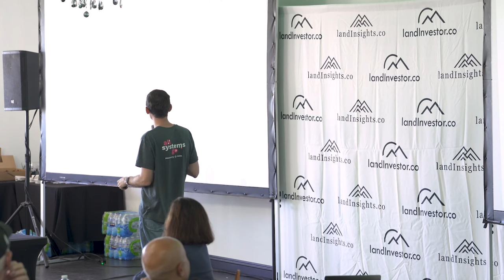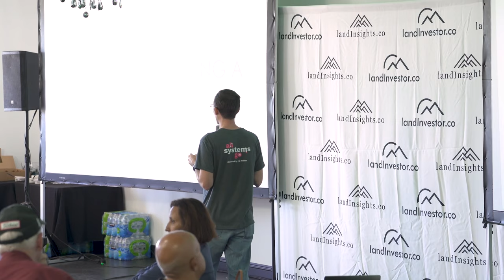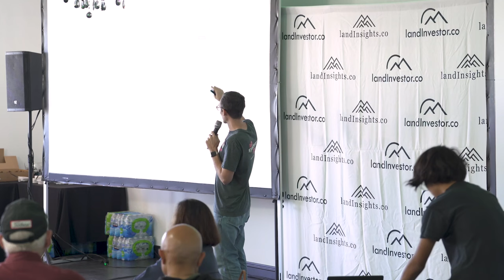How 2 Entrepreneurs Built The First CRM For Land Investors | 2023 LIA MM | Sumner Healey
Are you ready to revolutionize your land investing game? In this video, we dive deep into strategies and experiences shared by industry experts. Learn about creating a Playbook for seamless delegation, effective communication during hiring processes, and the significance of onboarding and quality control in a land investing business.

Don't miss out on these essential tips to boost your efficiency and ROI in real estate. Take your land investing strategies to the next level and explore the best markets for a successful land investing business. Are you ready to transform your approach to land investing? Let's dive in!

💰 Secure Your LIA 2024 Mastermind Pre-Sale Ticket Below...

Here's what's included for the LIA Mastermind VIP tickets...

A) Pre-event hike with the team of LIA Coaches on October 25th
B) Pre-event VIP dinner with the team of LIA Coaches on October 25th
C) Breakout room 1-1 coaching with the team of LIA Coaches on both the 26th & 27th

👉 Get Aceess to the Land Insights Market Selection tool at Landinsights.co (spots are limited)

Land Investor CRM: Boost Efficiency & ROI in Real Estate | 2023 LIA MM | Sumner Healey
Topics covered in this video:
Land Investing Strategies
Boost Efficiency & ROI in Real Estate
Best Markets For Successful Land Investing Business
Delegating Tasks
Efficient Hiring Processes
Quality Control in Land Investing
Scaling Operations
Team Empowerment
Industry Relationships
Documenting Processes